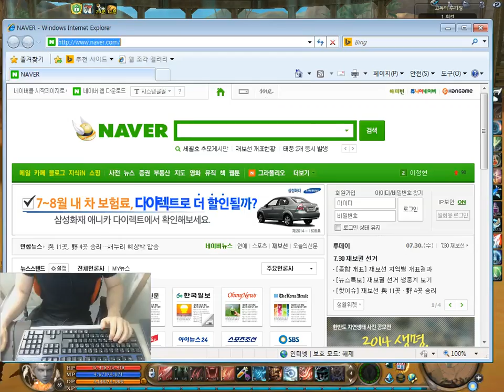[군림보] AION 4.7 총사령관 살성 vs 14만킬 검성 고독의 투기장 PvP 영상 20140730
군림보의 아이온 살성 고독의 투기장 영상 입니다.